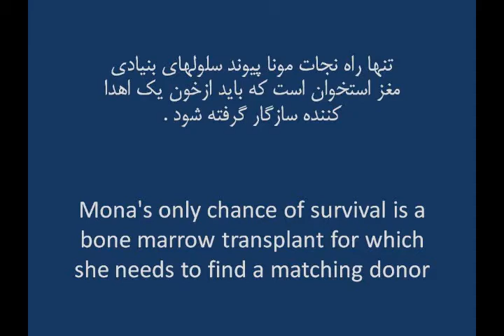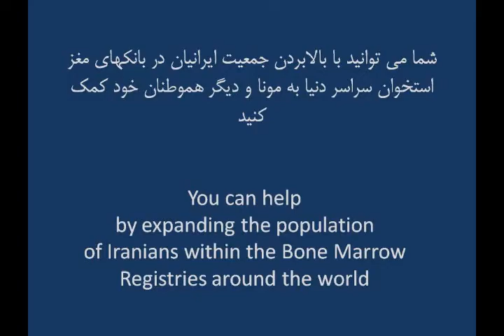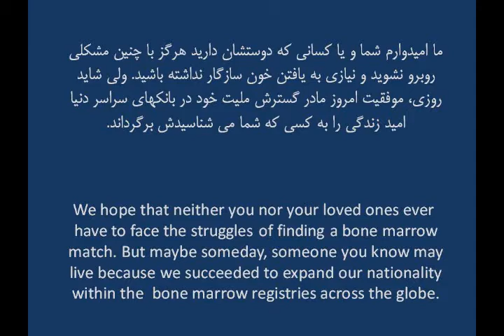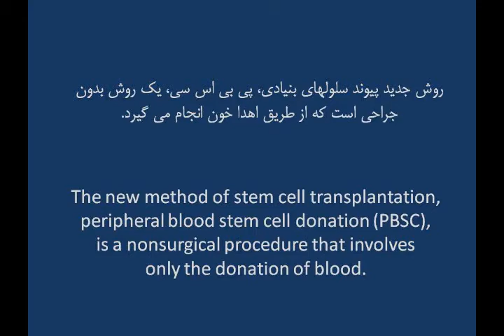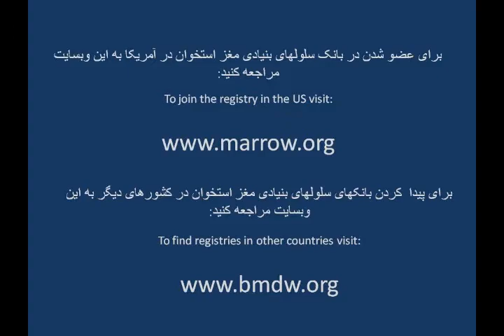Mona's friends talk about her challenge to find a match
Join the Unite4Life Stem Cell and Marrow Registry Campaign on Nov 14th, 2010 at North York Civic Centre, Toronto, Canada.